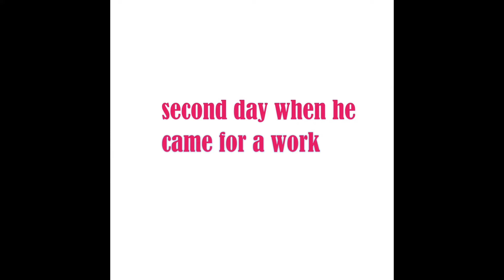After the death of the snake knew the snake revenge 😲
Afterthedeathofthesnakeknewthesnake revenge